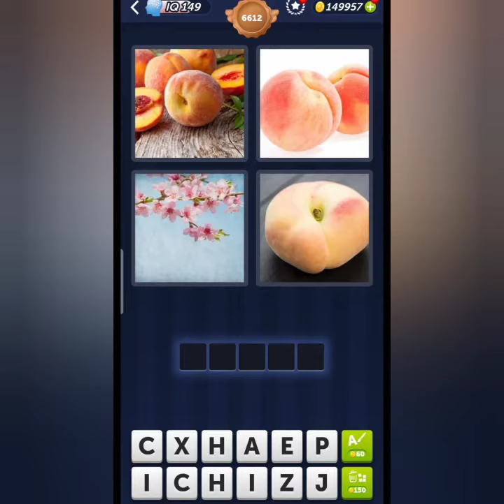4 Pics 1 Word Daily Puzzle February 20, 2024 Happy Life + Levels 6611-6615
4 Pics 1 Word Today Daily February 20 2024
4 Pics 1 Word Daily Puzzle Answers Today February 20 2024
Mga sagot sa 4 Pics 1 Word Daily February 20 2024
4 Pics 1 Word Daily Puzzle February 20 2024
4 Pics 1 Word 20 February 2024
4 Pics 1 Word Today February 20 2024